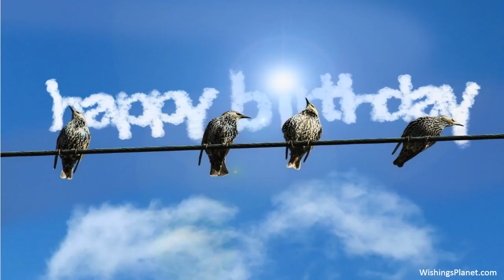Happy Birthday to Latoya